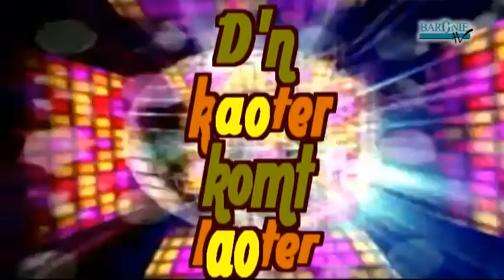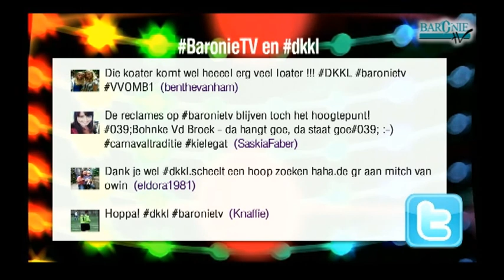DKKL zaterdag deel 2 1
DKKL zaterdag deel 2